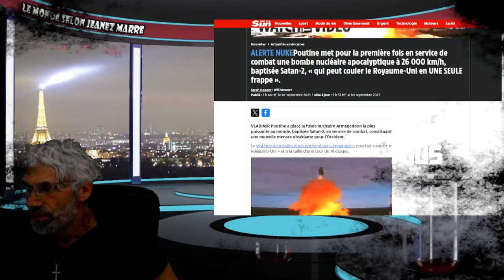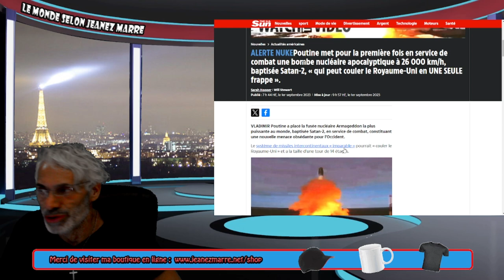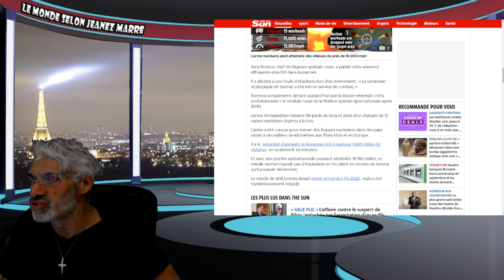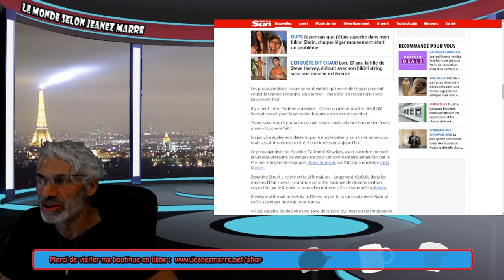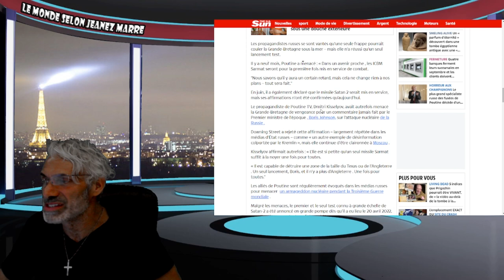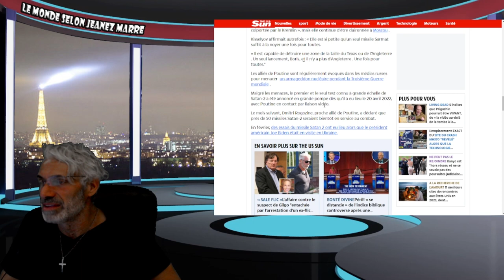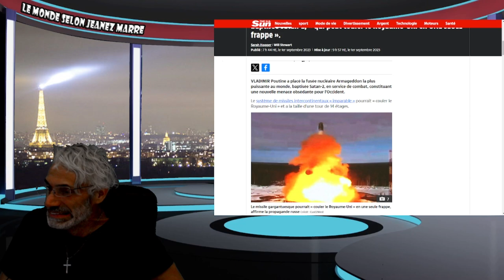Poutine a placé la fusée nucléaire la plus puissante au monde, baptisée Satan-2,en service de combat